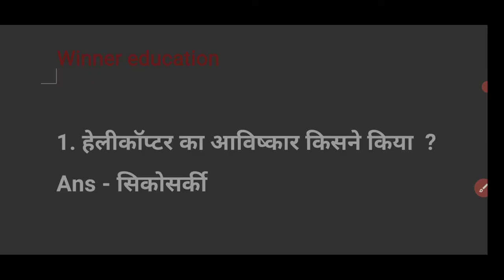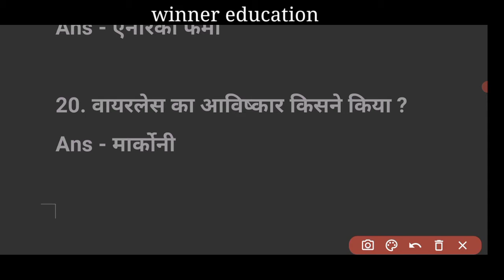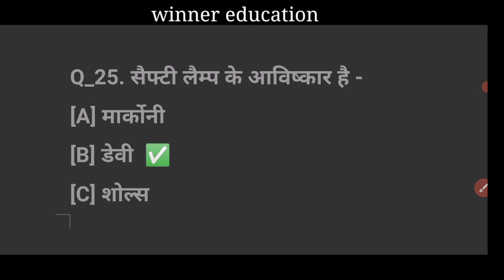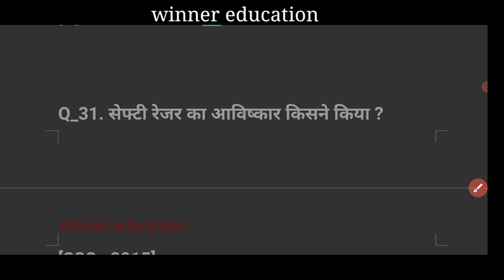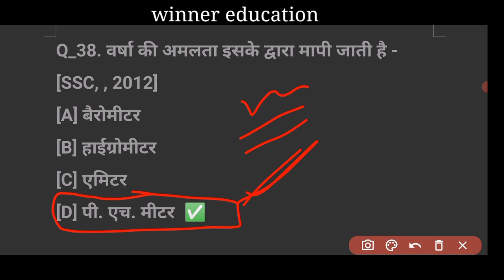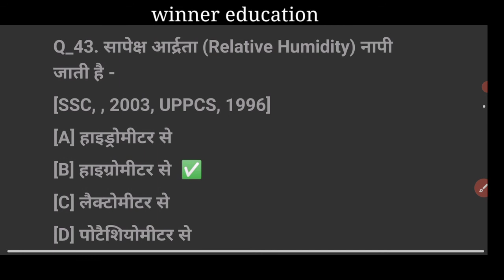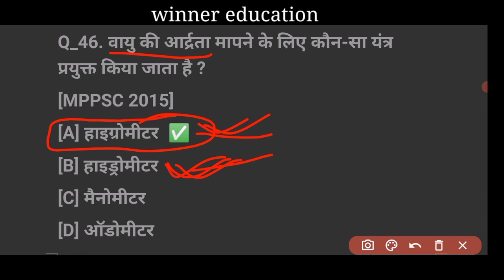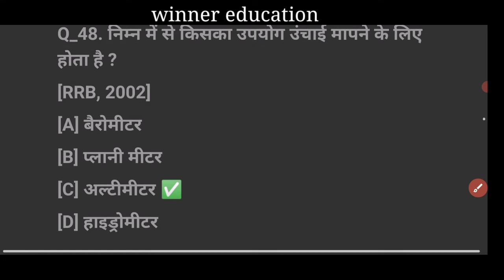GK, GS most important question for all examination. GK व GS के imp प्रश्न सभी परीक्षाओं के लिए।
अन्य विषयो पर अध्यन हेतु ।

हमारे शरीर में दवाएं कैसे काम करती हैं और जाने corona ki दवा कैसे बनी लिंक पर क्लिक करें_

Tech and update Play list#